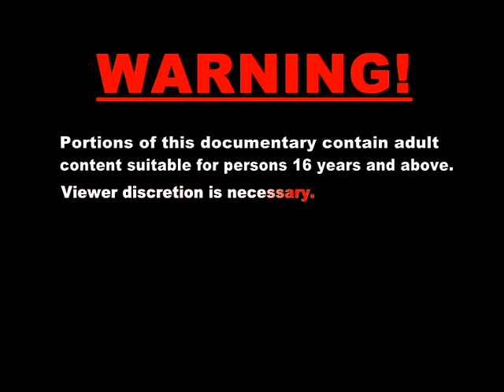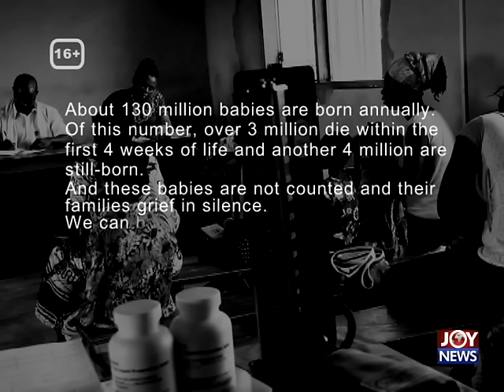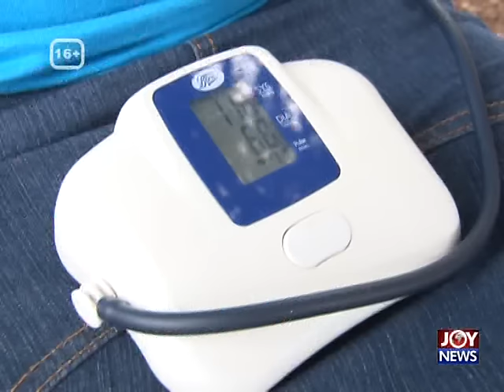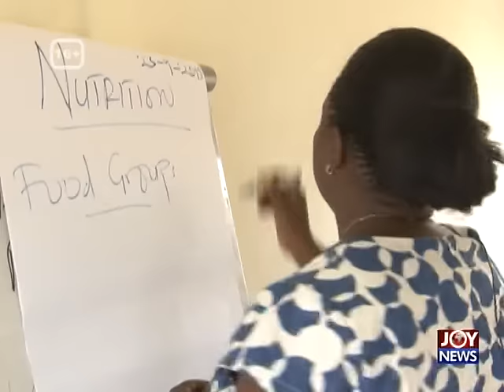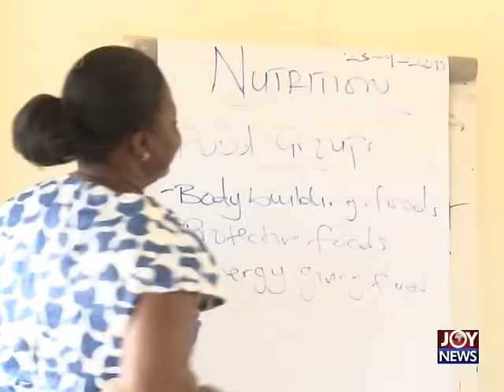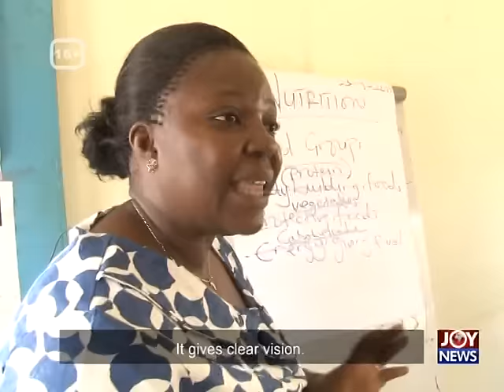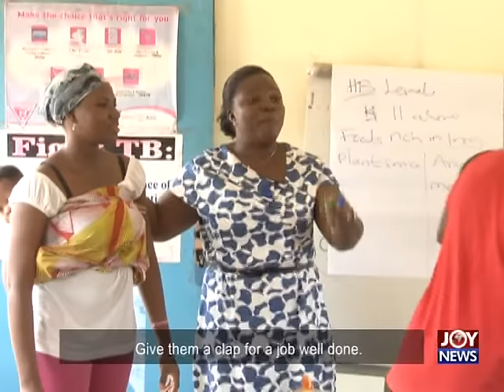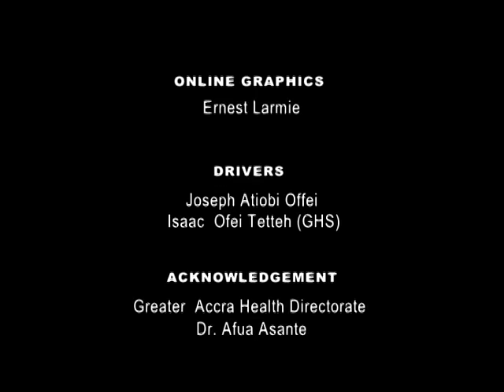Easing Labour Pains - Hotline Documentary (14-5-16)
Discussion on easing labour pains.